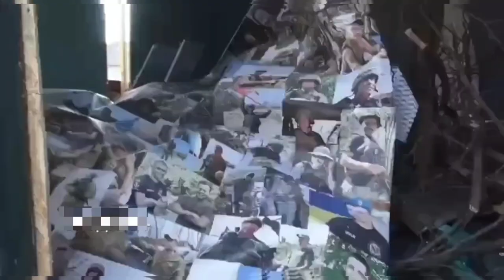HQ of the 503rd marine infantry battalion.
What was a month ago the HQ of the 503rd marine infantry battalion of Ukraine️ .